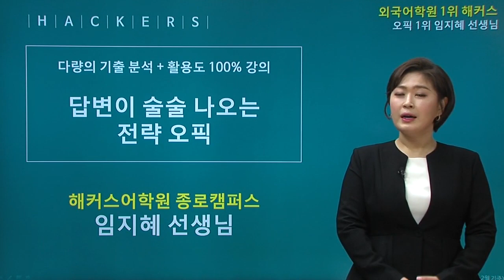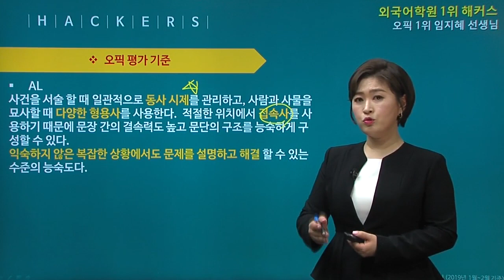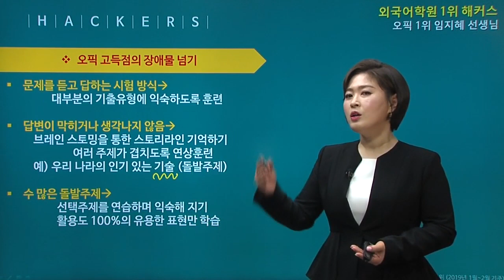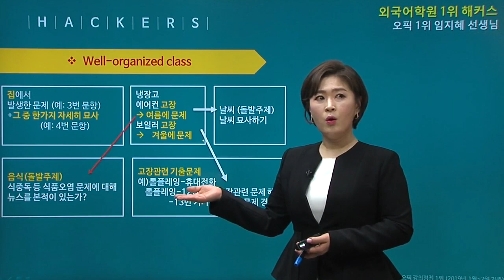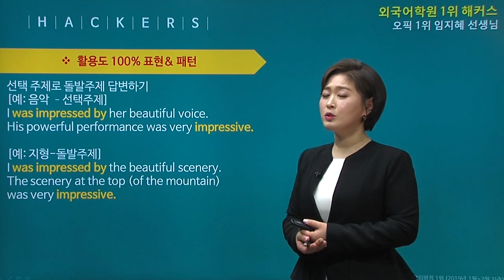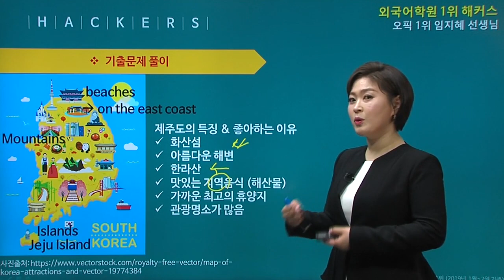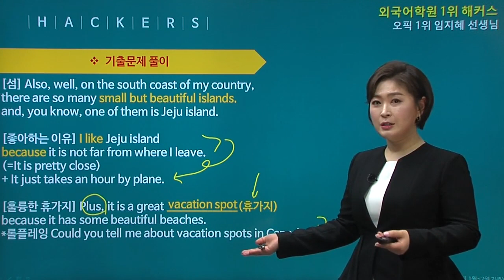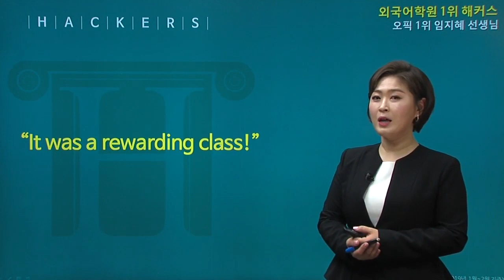OPIc 강의평가 1위, 종로해커스 임지혜의 만능패턴으로 AL 달성하는 전략!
OPIc 강의평가 1위, 해커스 임지혜 선생님의
 만능패턴으로 10일만에 오픽등급 AL 완성!
 수년간의 오픽 기출 데이터를 통한 빈출 주제별 맞춤 전략으로
 단기간내에 AL완성하는 비법!